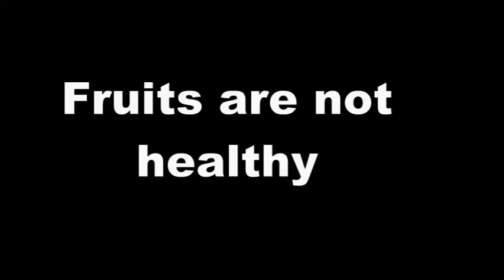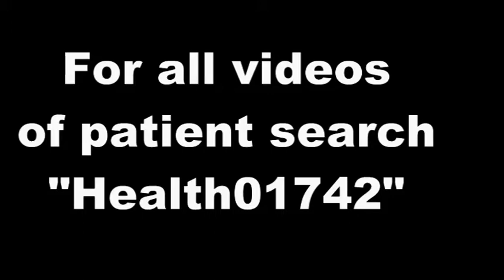Feedback from Real patient - Health01742-3